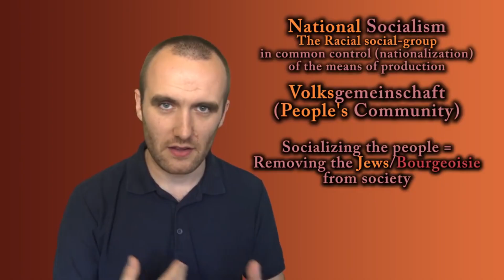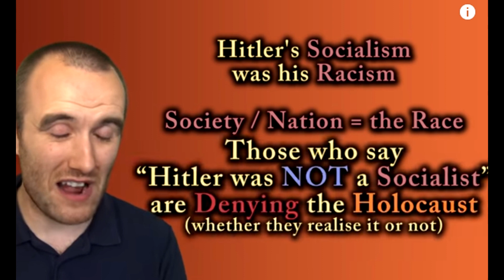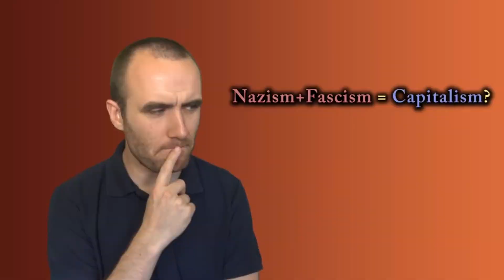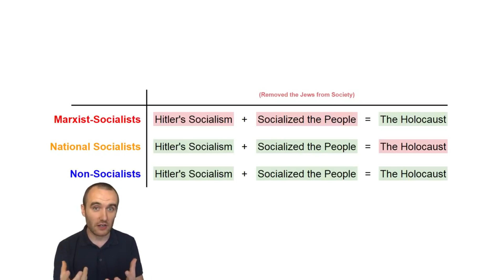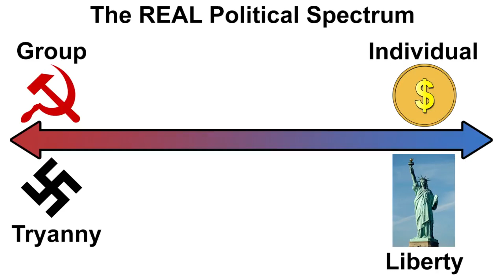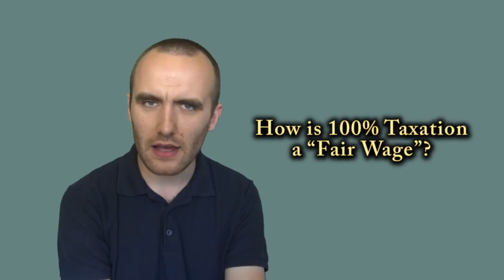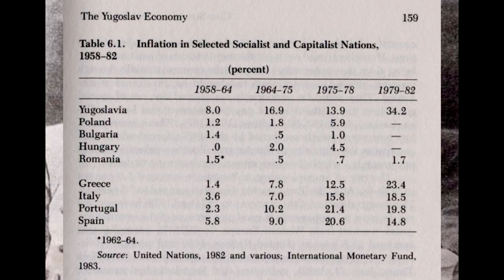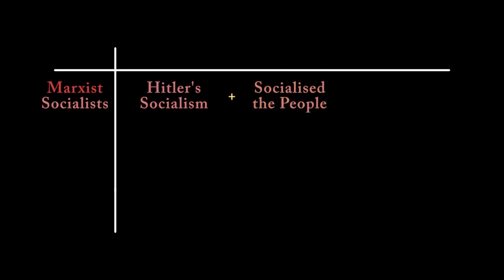TIK-athon: PART 3 (Stalinist academia, Pure insanity)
Churchill kills millions in India

Indonesia and the CIA kill up to a million communists